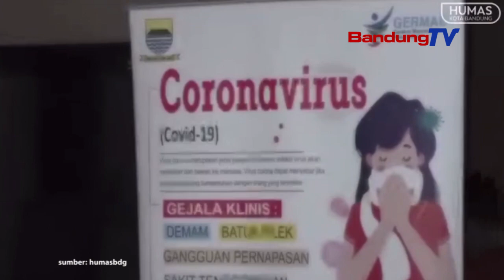Zona Merah Covid-19, Sejumlah Ruas Jalan Di Kota Bandung Ditutup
Hal tersebut sebagai tindak lanjut atas kebijakan PSBB proporsional yang diambil sebagai langkah penangan pandemi di Kota Bandung.